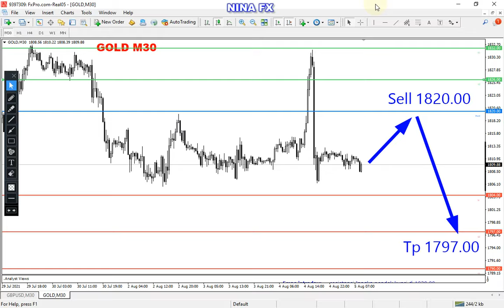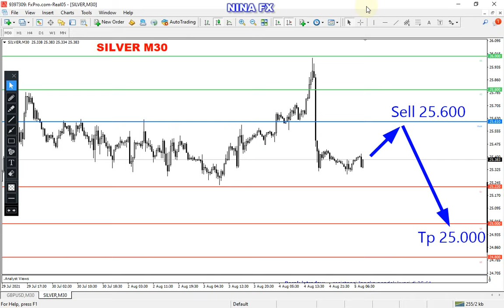SELL. !!! Gold and Silver Intraday Analysis for August 5, 2021 by Nina Fx